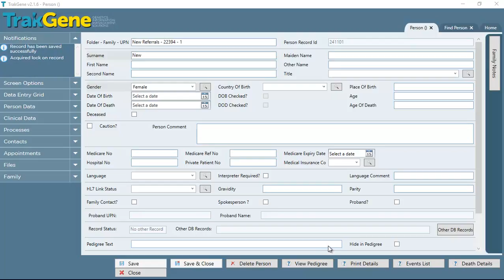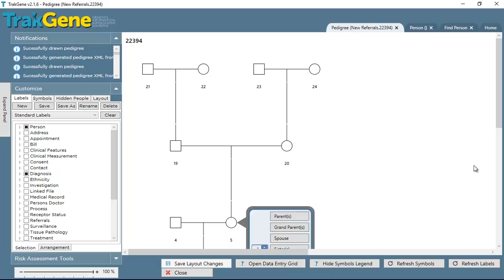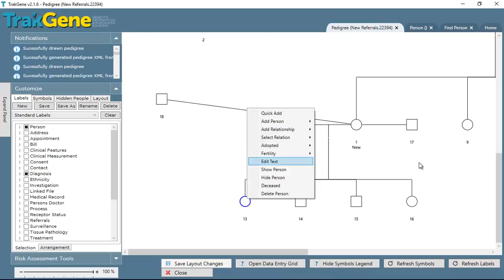Add persons to pedigree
Video describes how to add new family members to the pedigree via different right click options.